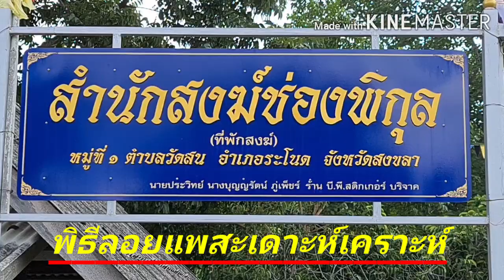พิธีลอยแพสะเดาะเคราะห์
สำนักสงฆ์ช่องพิกุล : ม.1 ต.วัดสน อ.ระโนด จ.สงขลา (16 สค.63)